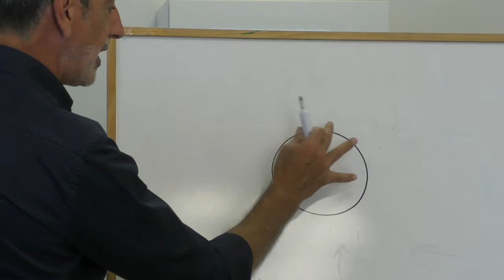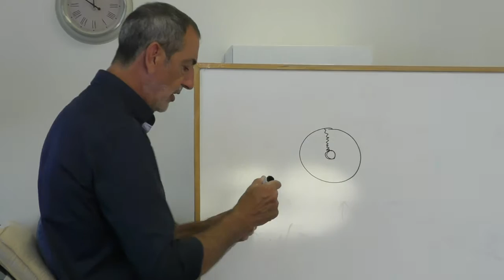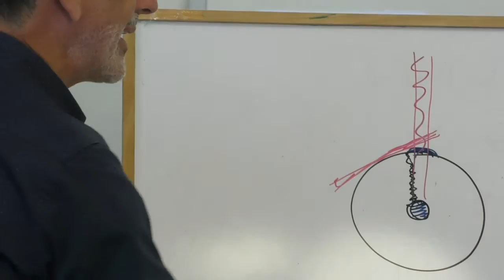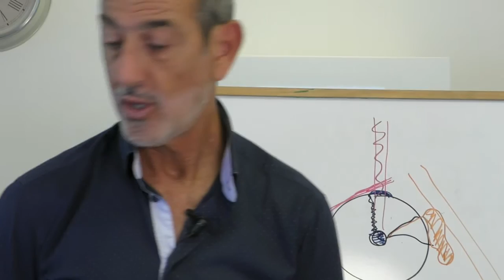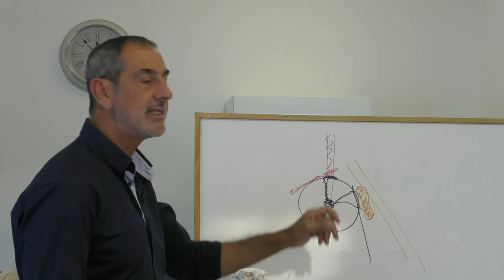פריצת דיסק זה לא מה שחשבתם.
פריצת דיסק זה מושג שמשתמשים בו בחופשיות יתר!
אז מה זה פריצת דיסק?